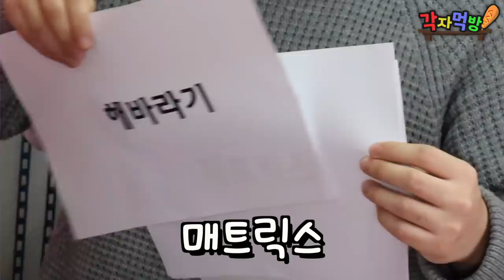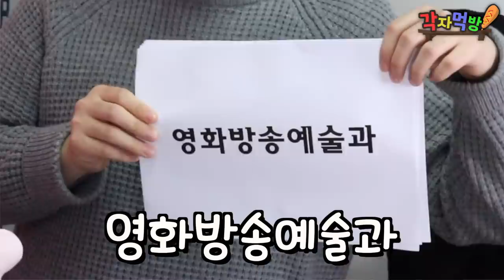치킨의 5배 크기!! 칠면조 한마리 먹방! -각자먹방